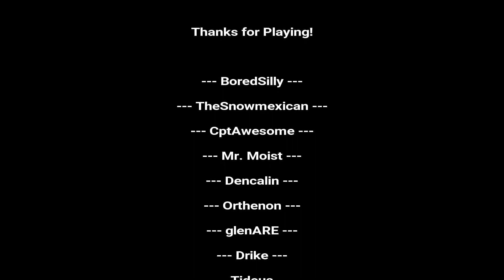PLAYERUNKNOWN'S BATTLEGROUNDS: WINS, FAILS AND FUNNY MOMENTS VOL. 15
PUBG 15, pre and friends play pubg